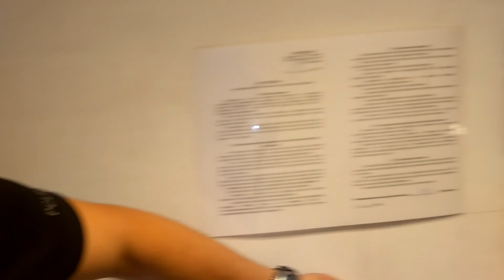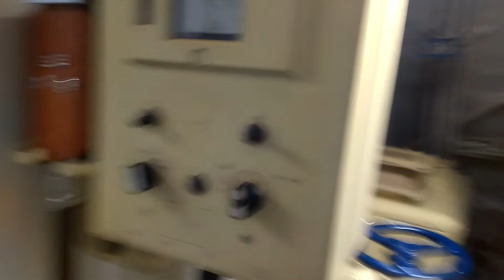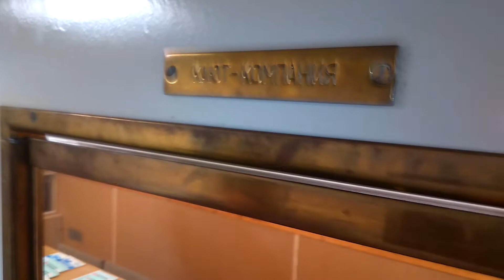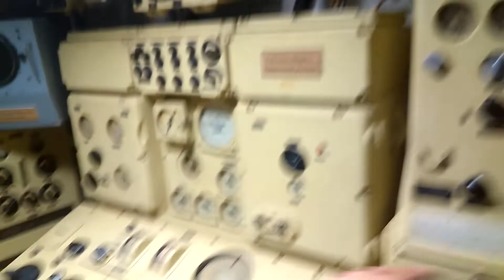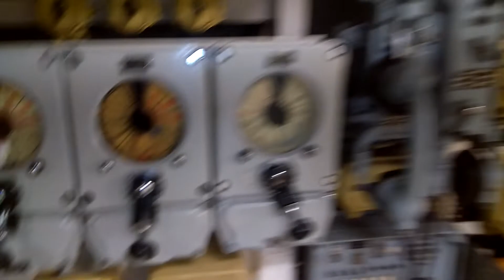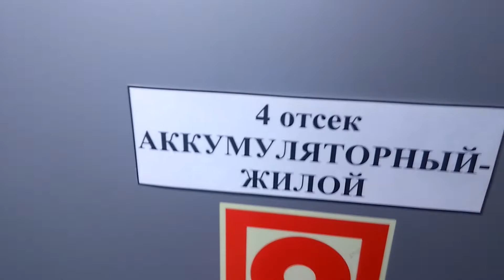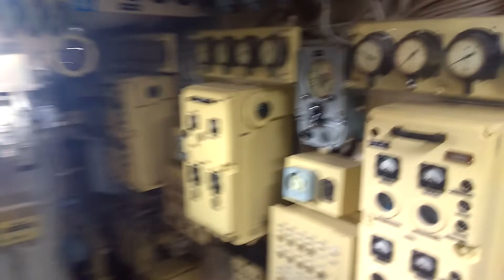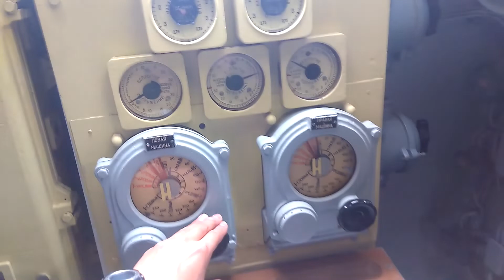Экскурсия на дизельную подводную лодку Комсомолец